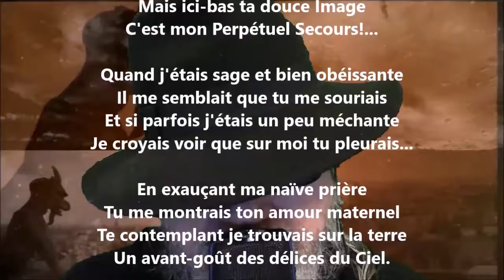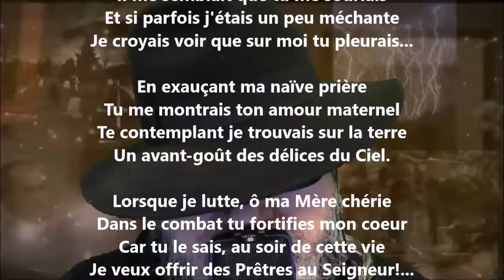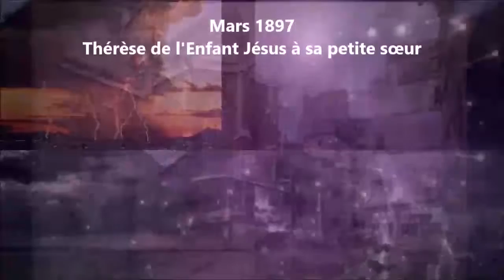À Notre-Dame du Perpétuel Secours - Thérèse de Lisieux lu par Yvon Jean